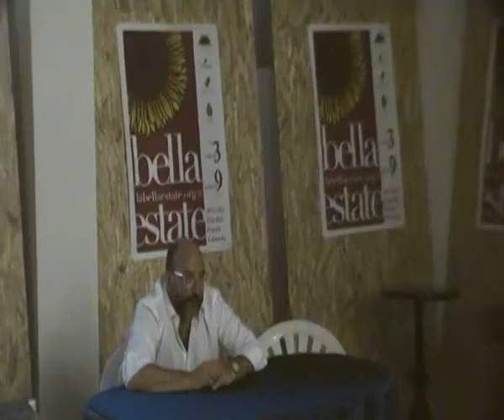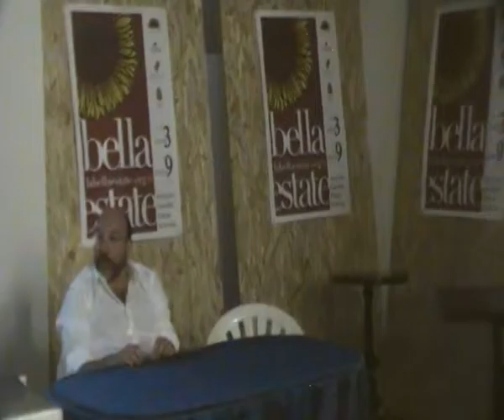Avellino nascosta - La bella estate - Piazza Kennedy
L'antiviaggiatore Carlo Crescitelli presenta il documentario